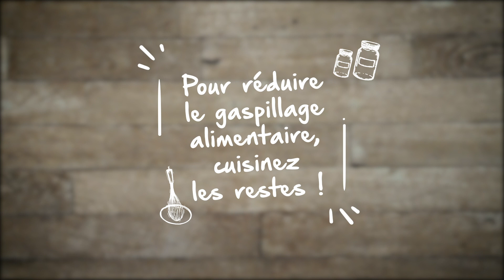Galettes aux carottes râpées de la veille